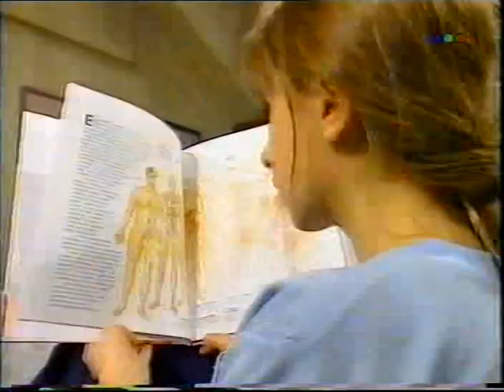Luces y Sombras. 1993..ATC--Primer amor--1993--Canal 9--El precio del poder - 1992-Canal 9.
El precio del poder - 1992-Canal 9--Primer amor --1993- Canal 9--Luces y sombras -1993- Canal ATC